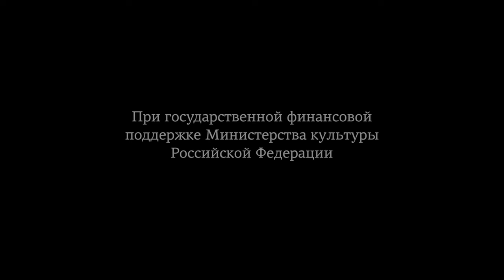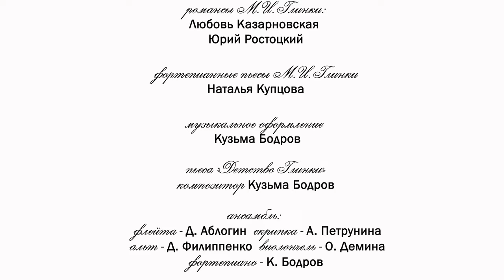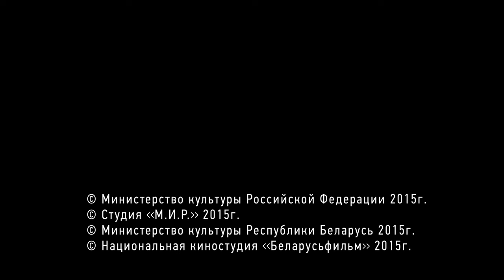👨‍👨‍👧‍👧О ТВОРЧЕСТВЕ ВЕЛИКИХ КОМПОЗИТОРОВ 🏝 Сказки старого пианино. М.И. Глинка, Иоганн Штраус 🐾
🐶 Философская притча о жизни человека и жизни дерева.